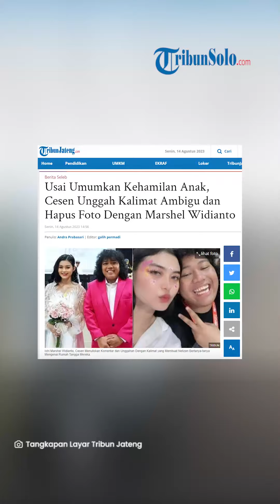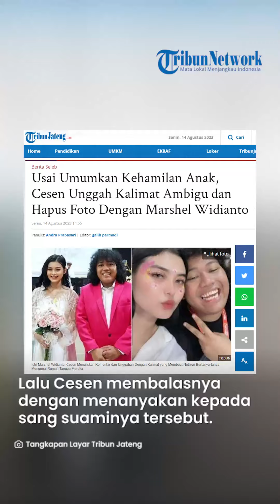Cesen Eks JKT48 Hapus Foto dengan Marshel Widianto Usai Umumkan Kehamilan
TRIBUNSOLO.COM - Setelah mengumumkan kabar bahagia kehamilan anak kedua, rumah tangga Marshel Widianto dan Cesen eks JKT48 disorot.

Pasalnya, Cesen menghapus foto-foto sang suami dari media sosialnya.

Hal ini berawal dari Cesen menuliskan kolom komentar dengan kalimat yang membuat warganet bertanya-tanya.

"Mari kita mulai hidup yang baru," tulis mantan member JKT48 tersebut dari Instagram pada Senin (14/8/2023).

Kemudian ada salah satu netizen yang bertanya mengenai hilangnya foto dengan Marshel.

"Foto Marshel mana? Kok pada ilang?," tanya netizen.

Lalu Cesen membalasnya dengan menanyakan kepada sang suaminya tersebut.

"Tanya orangnya langsung dong. Ada sebab dan akibat dalam hal apapun", balas Cesen.

Berdasarkan pantauan TribunJateng, akun Intagram Cesen memang tidak ada foto kebersamaan dengan Marshel Widianto.

Bahkan ia juga menghapus momen hari bahagia pernikahan mereka.

Usai menghapus foto bersama Marshel, Cesen kemudian mengunggah foto dirinya di kolam renang.

Dalam foto tersebut, ia menuliskan caption "Mari kita mulai hidup yang baru," tulis Cesen pada Senin (14/8).

Dari unggahan tersebut netizen berspekulasi bahwa rumah tangga sang komika sedang bermasalah.

Artikel ini telah tayang di TribunJateng.com dengan judul Usai Umumkan Kehamilan Anak, Cesen Unggah Kalimat Ambigu dan Hapus Foto Dengan Marshel Widianto,
Penulis: Andra Prabasari | Editor: galih permadi